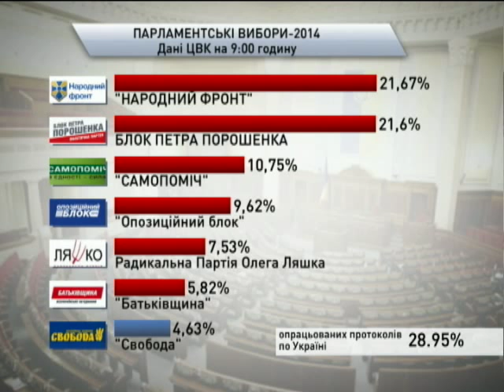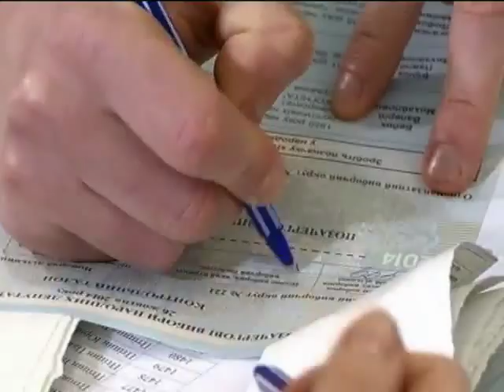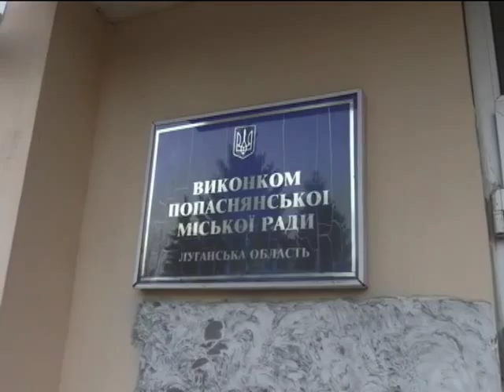Новости 9:00. 27.10.2014. Полный выпуск